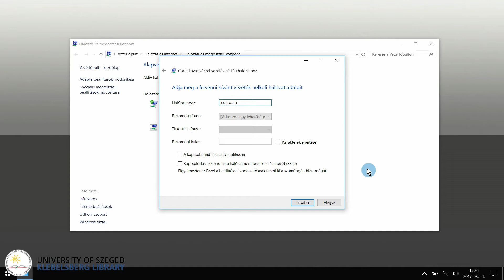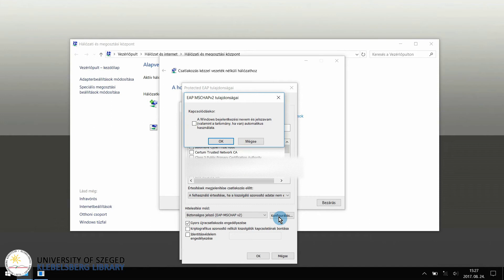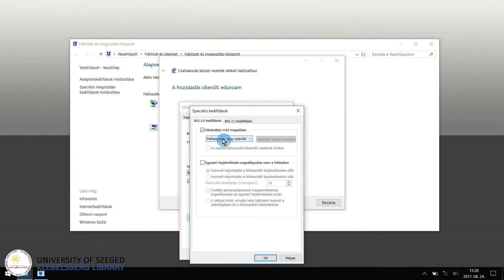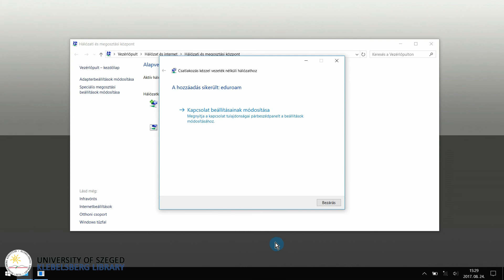Eduroam csatlakozás Windows 10 alatt (kézi beállítás)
Csatlakozás a könyvtár WiFi (Eduroam) hálózatára Windows 10 alatt (kézi beállítás)